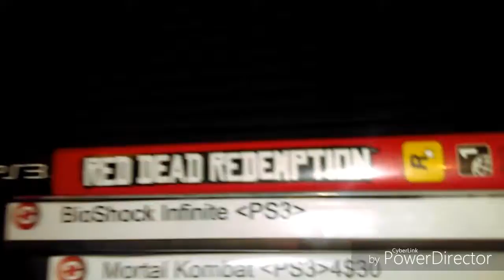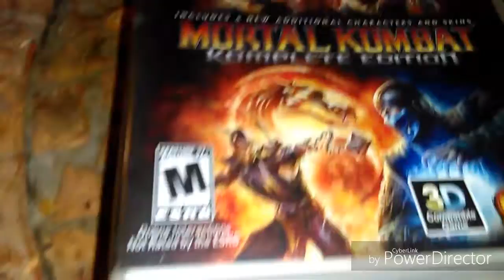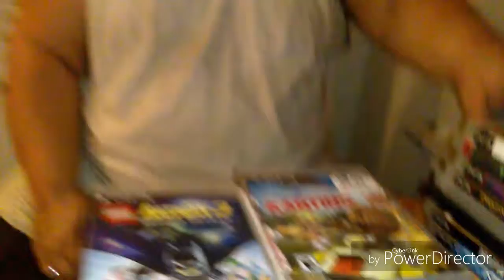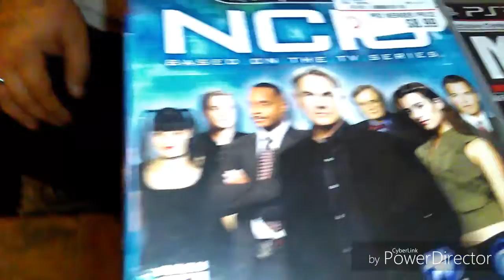Too be the man you have to beat the man